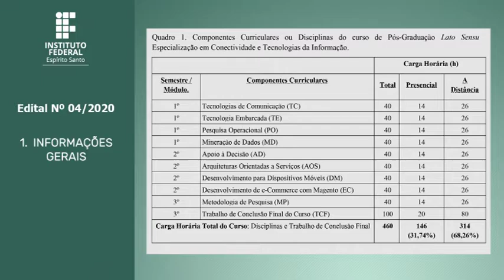PS 04/2020 - Pós-Graduação Conectividade e Tecnologias da Informação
Este Edital trata do Processo Seletivo para o Curso de Pós-Graduação Lato Sensu Especialização em Conectividade e Tecnologias da Informação, oferecido na modalidade presencial (com atividades a distância). O Processo Seletivo será conduzido por uma Comissão designada pelo Diretor-Geral do Ifes – Campus Colatina.
Captação das imagens realizadas pelo IFES Campus Colatina e edição realizada pelo setor de Audiovisual do Centro de Referência em Formação e em Educação a Distância (Cefor) do Instituto Federal do Espírito Santo (Ifes).